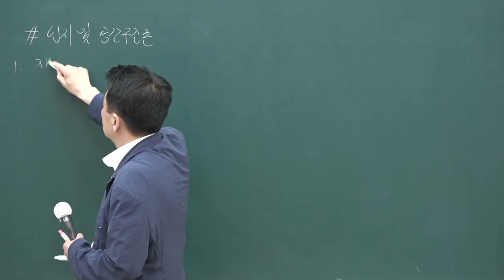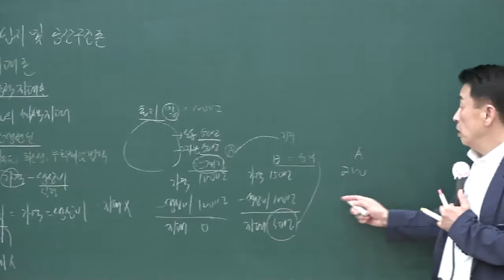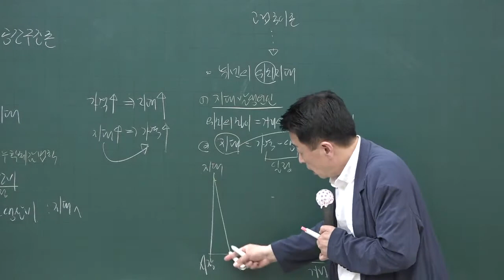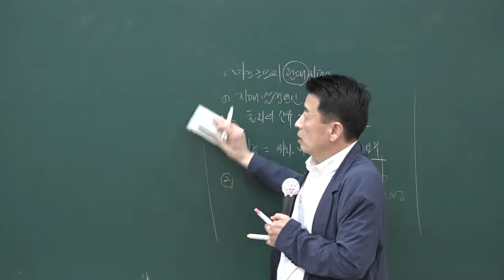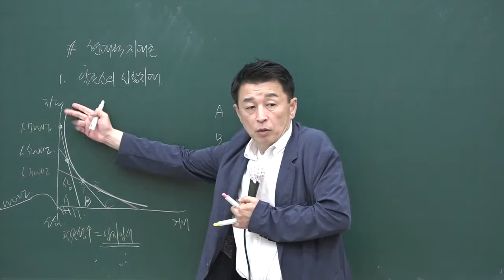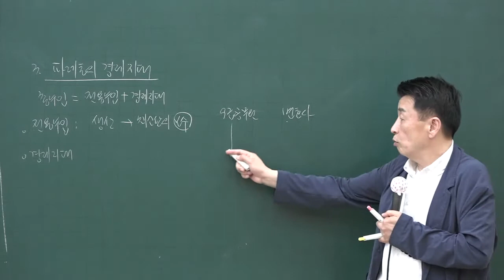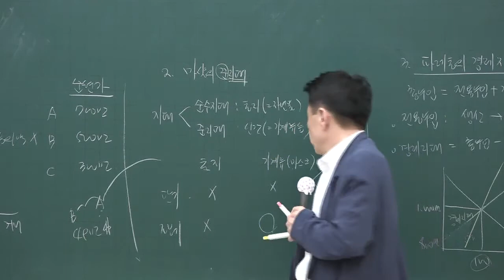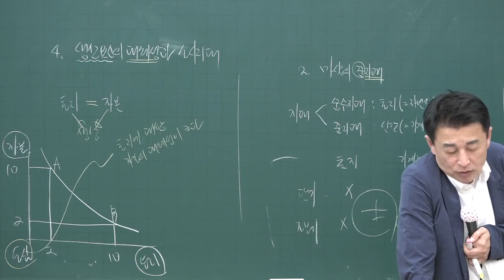[공전무] 2020년 공인중개사 부동산학개론 핵심이론과정 5-10